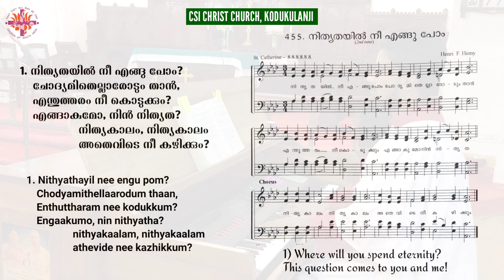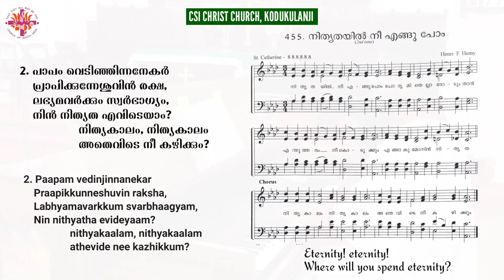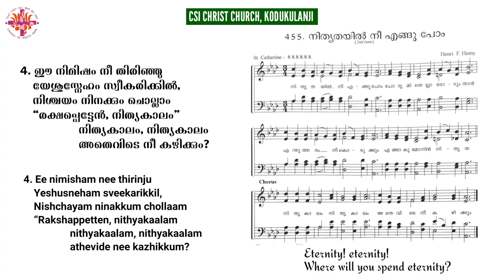കീ-455 നിത്യതയിൽ നീ എങ്ങു പോം | Where will you spend eternity - Elisha A. Hoffman) | Henri F Hemy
സ്നേഹവാനാം യേശു നമുക്ക് വാഗ്‌ദാനം ചെയ്യുന്ന നിത്യരക്ഷയുടെ സ്വർഭാഗ്യം പ്രാപിക്കത്തക്കവണ്ണം, "നിത്യകാലം അതെവിടെ നീ കഴിക്കും?" എന്ന ചോദ്യത്തിന് അനുദിനം ഉത്തരം കണ്ടെത്തി നമുക്ക് യാത്രചെയ്യാം...

Let us live our lives contemplating over the all-important question, "Where will you spend eternity?" to prepare ourselves for the eternal salvation promised to us by our loving Lord.

Kodukulanji CSI Christ Church Choir, Presents

കീ-455 നിത്യതയിൽ നീ എങ്ങു പോം
H-455 Nithyathayil Nee Engu Pome (CSI MKD Hymns Book)

Translation of English Hymn : Where will you spend eternity
Lyricist : Elisha A. Hoffman  (Sacred Songs and Solos No. 430),

Tune: St. Catherine 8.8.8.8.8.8., By : Henri F Hemy (CSI MKD H-455)
Accompaniment : Noel George Cherian

Sung and Recorded by CSI Christ Church Choir, Kodukulanji,
For Choir Sunday Service on 05th September, 2021

Audio & Video Recording, Mixing and Mastering : Technical Team of Kodukulanji CSI Christ Church Choir

Music is our Medium, Mission is our Motive